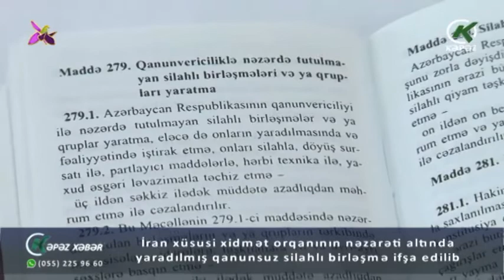İran xüsusi xidmət orqanının nəzarəti altında yaradılmış qanunsuz silahlı birləşmə ifşa edilib